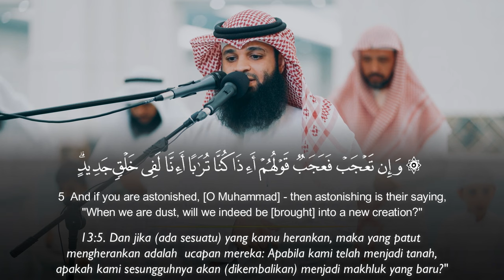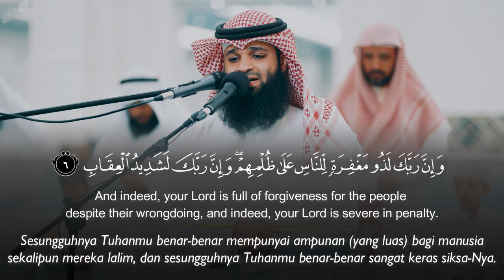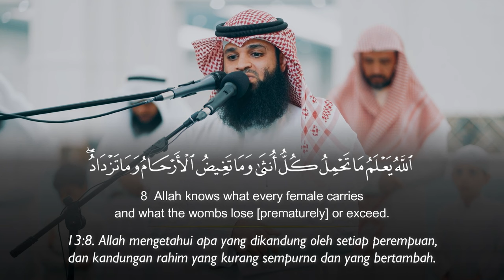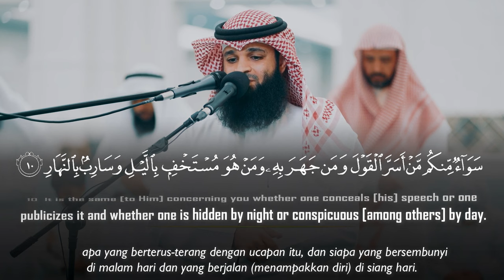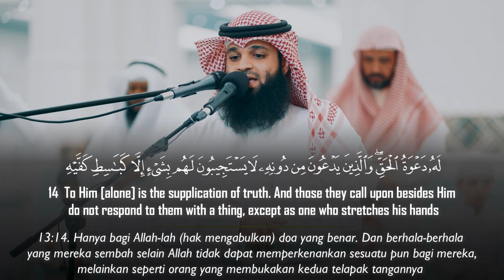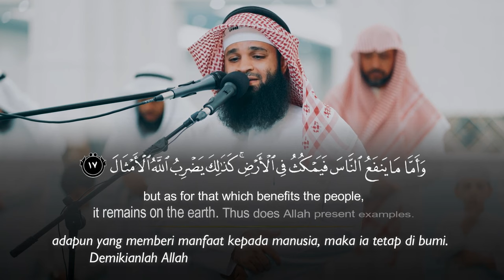Surah Ar Ra’d (5-15) - Fahd Wasel Al Mutairi فهد واصل المطيري